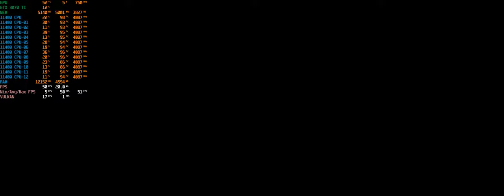[광고] 인텔 I5-11400 로켓레이크 레드 데드 리뎀션2 벤치마크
인텔 I5-11400 로켓레이크 레드 데드 리뎀션2 벤치마크

게임환경은 앞서 보신것처럼 인텔 I5-11400, RTX3070, 메모리 24GB를 장착하여 테스트 하였습니다. ​

해상도는 요즘 게이밍모니터로 QHD외에도 UHD급의 모니터를 사용하기에 현재 사용중인 3840 X 1440 해상도로 테스트 하였습니다.

prologue__

얼마전 인텔에서 새로운 프로세서인 11세대 로켓레이크가 출시되었습니다. 전작 엄청난 인기를 끌었던 10세대에 이어 6코어 12스레드로 다중작업뿐만 아니라 단일 작업 처리 속도까지, 전작 대비 19%가량 IPC가 향상되었습니다. 기본클럭은 2.6GHz 에서 최대 4.4GHz 부스터클럭까지 가능하며, 최신 PCIe 4.0, 하이퍼스레딩, 옵테인을 지원, 인텔 UHD 730 내장 그래픽을 지원하고 있습니다.

인텔 I5 11400 로켓레이크는 6코어 12스레드로 최대 부스트 클럭 4.4GHz의 퍼포먼스를 지원, UHD730 인텔 내장그래픽 지원하여 외장 그래픽카드 없이도 데스크탑 구축이 가능합니다.​

11세대에서는 PCIe 4.0 대역을 지원하고 있어, 전작 10세대 프로세서보다는 더 빨라졌으며 최근 출시되는 PCIe NVMe SSD, 메인보드, 그래픽카드와의 구축하여 더 빠른 처리량과 유연성이 향상되었습니다. 이외에도 옵테인 메모리 H20 지원하고 있구요.​

앞서 보시는 I5-11400 로켓레이크는 K가 없는 배수락이 해제되지 않는 논오버클럭 CPU이긴 하지만, B560 메인보드급 이상을 사용시 DDR4 메모리를 오버클럭할수 있어 성능 향상을 기대해보실수 있는 제품입니다.